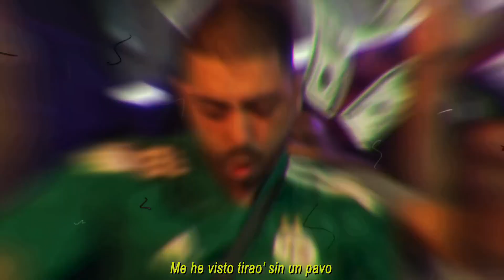KORPE - A FLOR DE PIEL (NAVESO PROD.) (VIDEOCLIP NSC DANI)